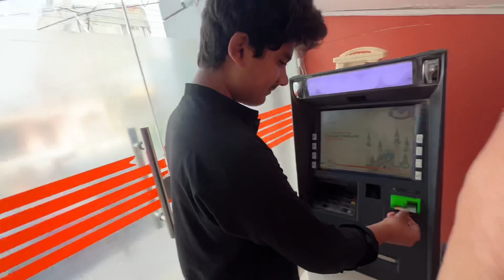DUCKS 🦆 Ka pair la Liya.🥰😍First Bath of ducks😘